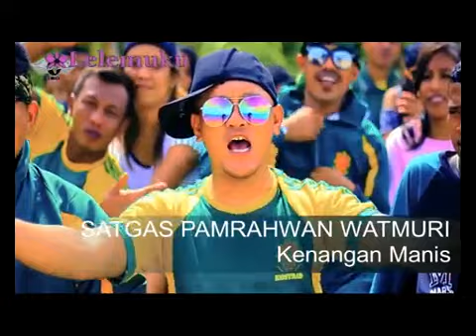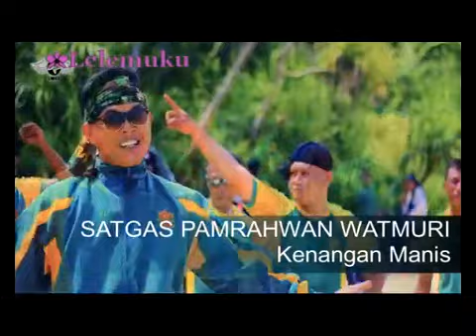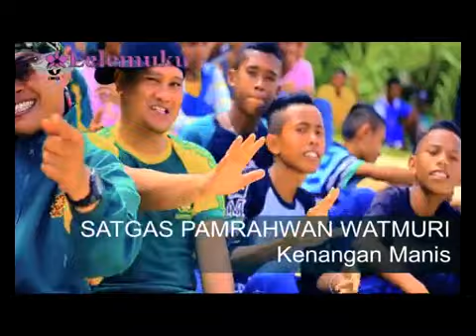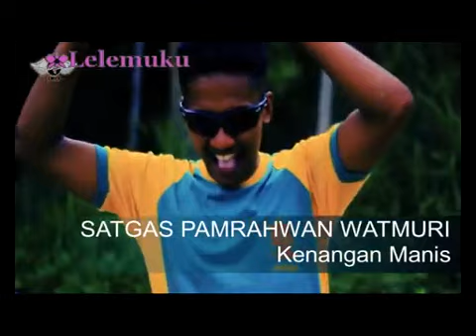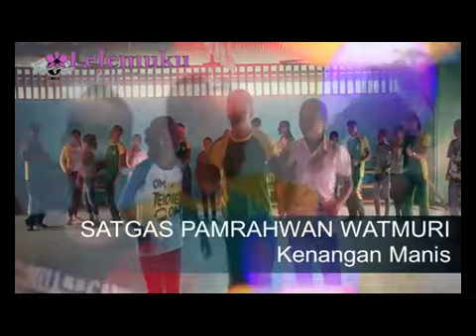Satgas Pamrahwan Watmuri - Kenangan Manis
Selamat Datang di Channel Youtube Lelemuku.com | Welcome to Lelemuku.com Youtube Channel | Satgas Pamrahwan Watmuri - Kenangan Manis dari Yonif Raider 515 Chakra Kostrad